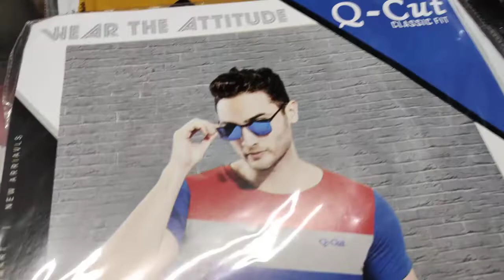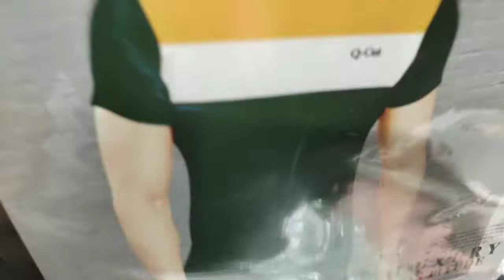t-shirt # half sleeve t-shirt